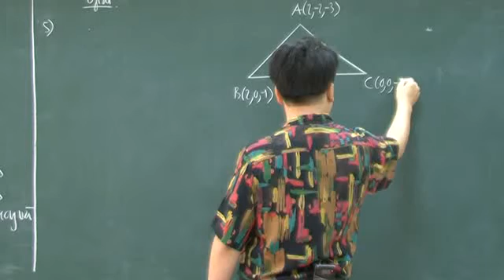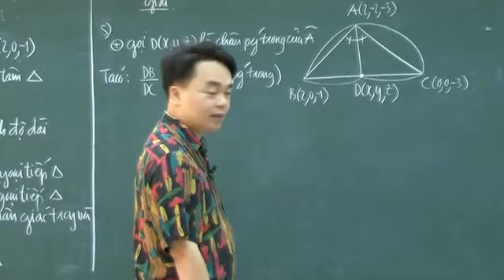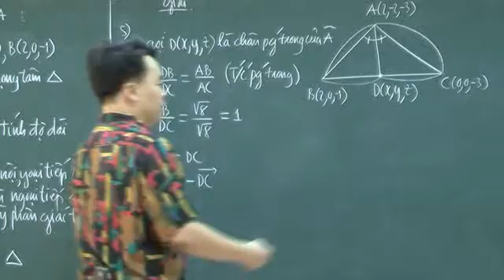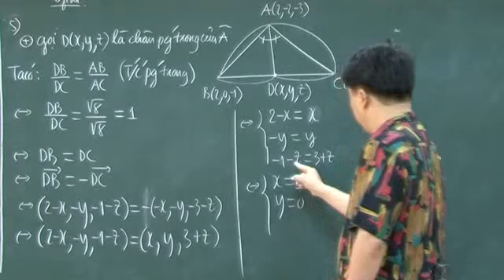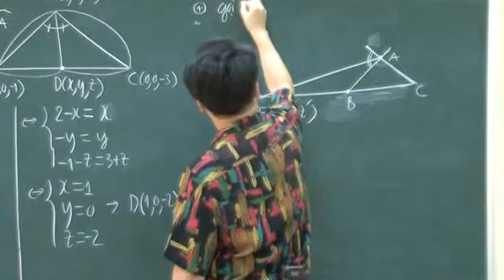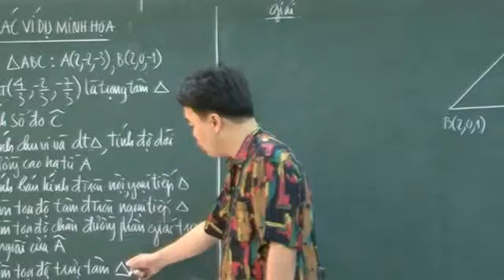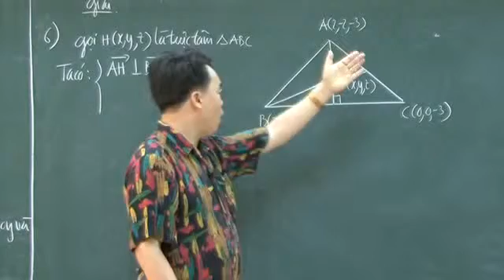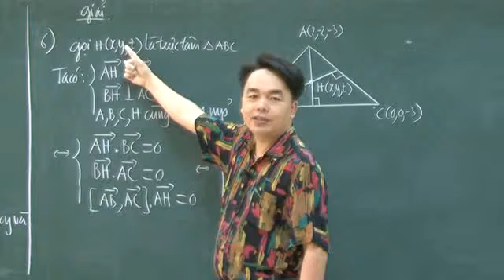bài 2 kiến thức cơ bản cần nhớ phần 6